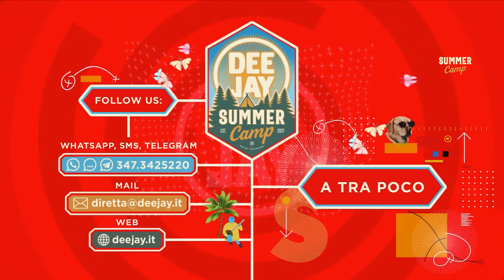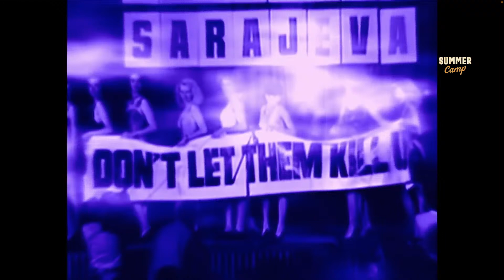Deejay Summer Camp - Puntata del 20 marzo 2024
Il live unplugged di “Do You Want To” di Franz Ferdinand e le qualità migliori delle città d'Italia.